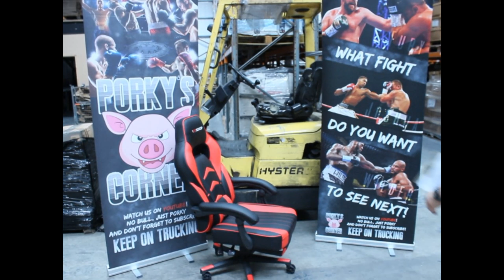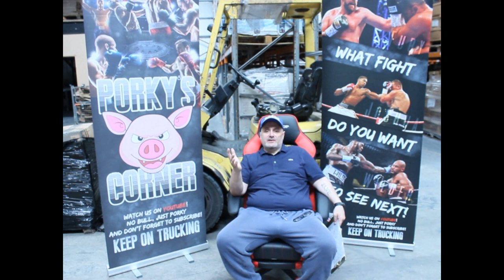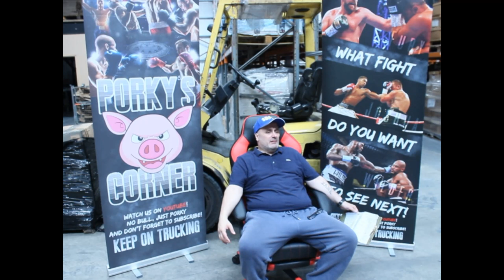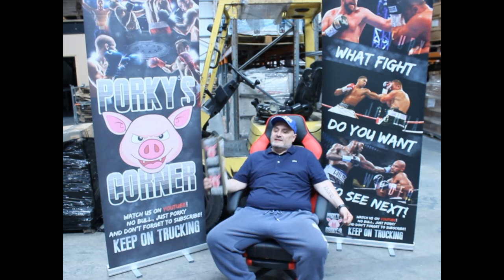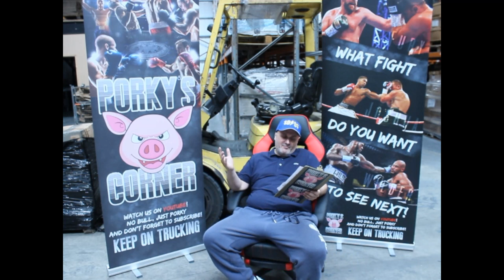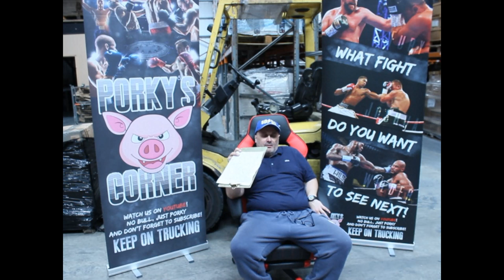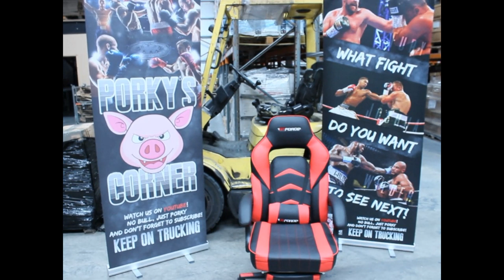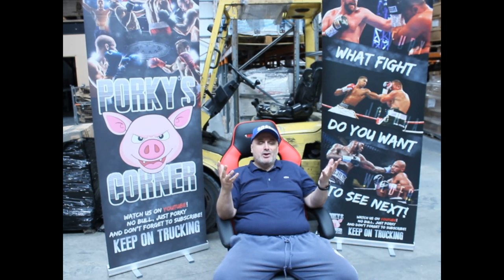Is Eddie Hearn Rambo?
Is Eddie Hearn Rambo? Porkys thinks Eddie is indestructible what do you think?